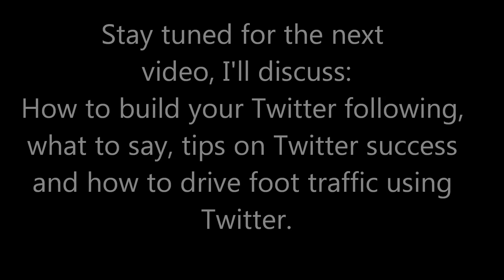To Tweet Or Not To Tweet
Have you ever wondered if you should be using Twitter to market your store? Or, did you sign up for Twitter but you're not sure if it's right for you and worth the time it takes to build and manage?

Well wonder no more because in this episode of Crystal Media TV you'll learn if Twitter is right for your store, or not.